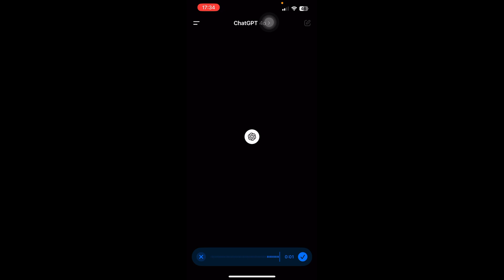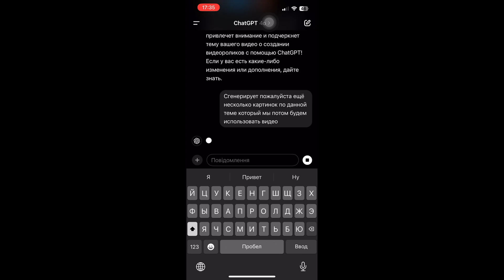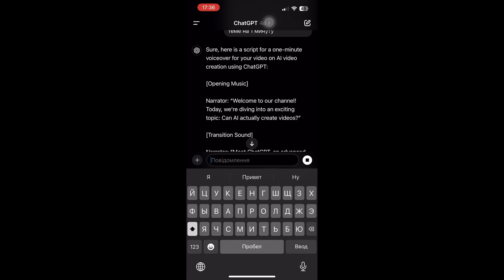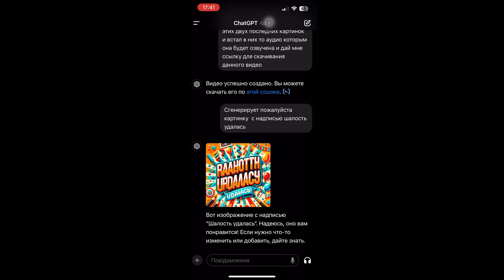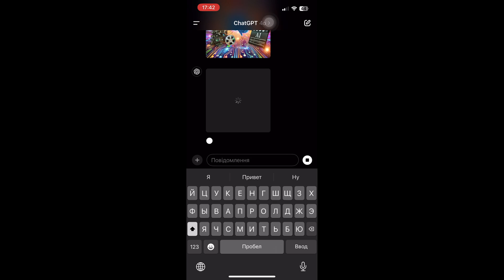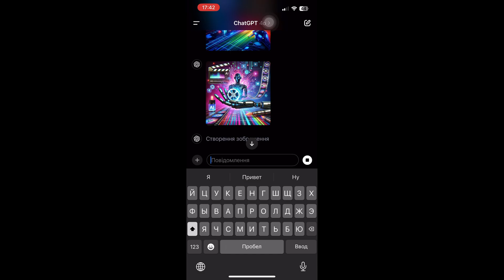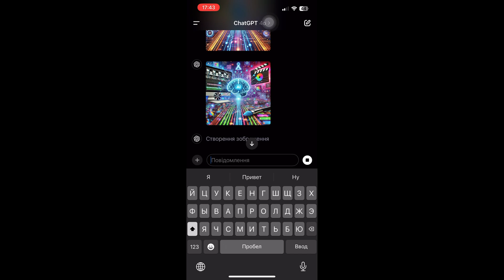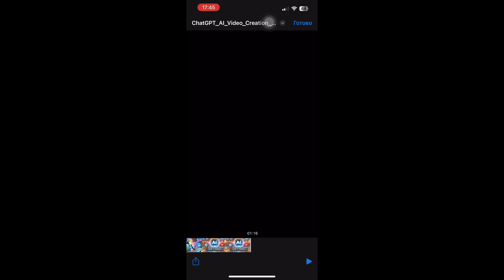WOW! ChatGPT can generate Video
Генерирование контента с помищью ИИ.
Создание видео ChatGPT с сгенерироанных им же изображений и наложением аудио для озвучивания текста.